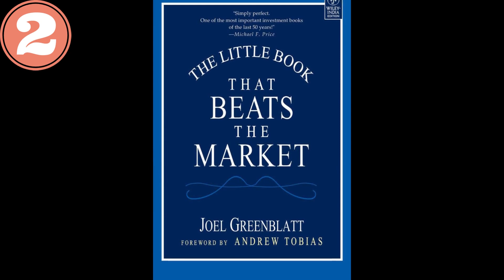Best Value Investing Books !!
7 Best Value Investing Book !!